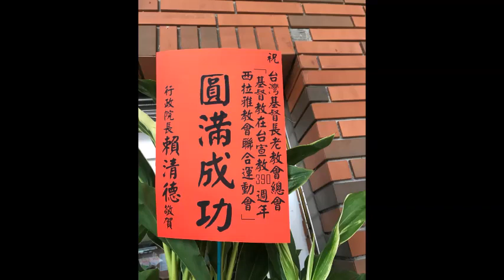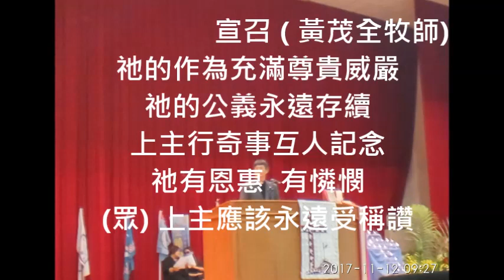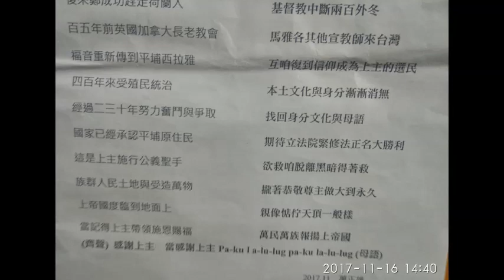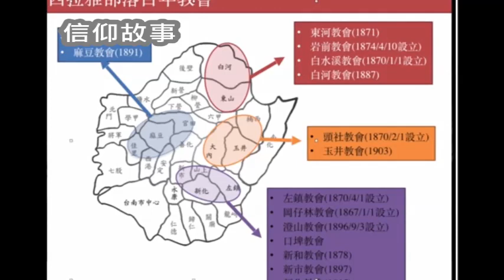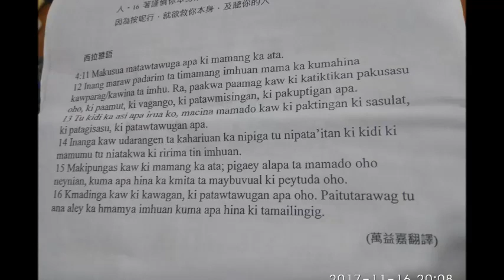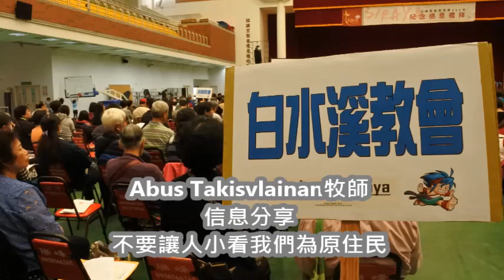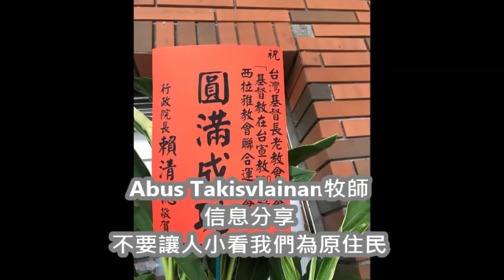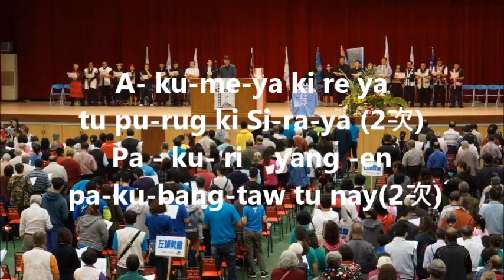台灣基督教宣教390年紀念感恩禮拜(音檔全程記錄)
台灣基督教宣教390年紀念感恩禮拜
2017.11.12 新化教會主辦於長榮大學
主禮:Abus Takisvilaninan 牧師
司會:黃茂全牧師
司琴：黃郁雰
讚美請安：　Onini青少年＆會眾
序樂：今阮感謝上帝(聯合詩班.管樂鋼琴弦樂及合唱)
點燭
宣召
讚美　聖詩240 萬民啊 恁著謳咾
感恩祈禱：陳毅哲牧師
讚美：咱著歡喜唱歌 Siraya感恩組曲
啟應:  28 詩篇118  莊約翰
聖詩 481 咱對基督的恩典得著合一
信仰的故事(影片)
記念信仰的腳蹤(靜默)
主禱文（聯合詩班)

聖經 提摩太前書四11-16
         台語(黃奎翰牧師) Ｓiraya(李興穀牧師)

頌讚 Suhapa樹發新芽 (Ｏnini詩班)

信息:不要讓人小看我們為原住民
總會副書記: Abus Takisilainan

聖詩 195 我的心是土地
奉獻  (聖詩378 主, 求你鑒納阮虔誠奉獻)

團圓合一代禱 "Talag ka ta ki Meryng這是上主的家"
各族牧師族語禱告& Onin詩班

祝頌 Akumeya ki reya 願部落平安,願土地充滿豐盛的祝福

部落平安2 (詞曲萬正雄)

祝禱

阿們頌

差遣 "Mururawa 咱著歡喜唱歌" 　詩班/會眾